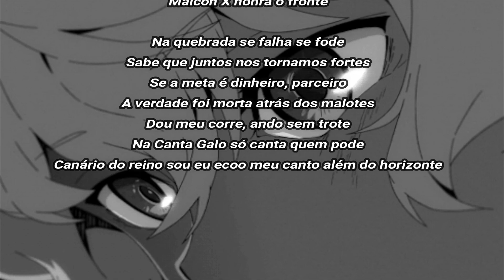Perdizes///Lau e Eu (Legendado - PT/BR)